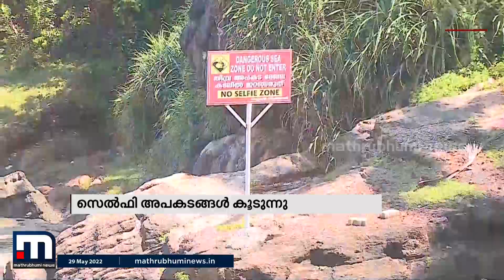അപകടങ്ങൾ പതിയിരിക്കുന്ന ആഴിമല! | Mathrubhumi News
തിരുവനന്തപുരം ആഴിമലയിൽ സെൽഫി
എടുക്കുന്നതിനിടെയുള്ള അപകടങ്ങൾ പതിവാകുന്നു.
കടൽ തീരത്തോടുചേർന്ന വലിയപാറക്കെട്ടുകളിലാണ്
അപകടം പതിയിരിക്കുന്നത്. പെട്ടെന്നുണ്ടാകുന്ന
തിരകളാണ് ഇവിടെ വില്ലന്മാർ.

Happy viewing!